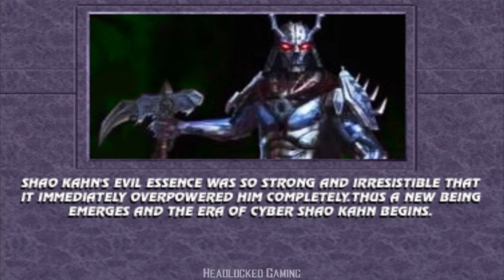Cyber Sub-Zero in the Mortal Kombat Tournament | 100% Difficulty Tower